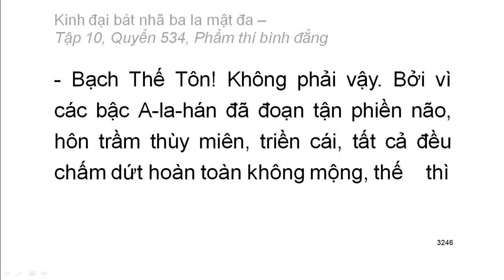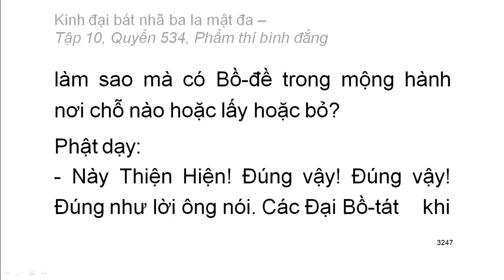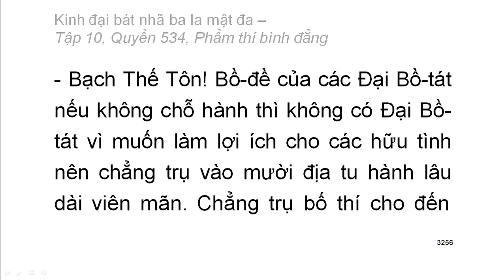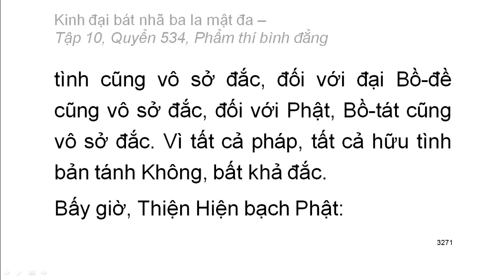Quyển .../600: Kinh đại bát nhã ba la mật đa (tiếp)